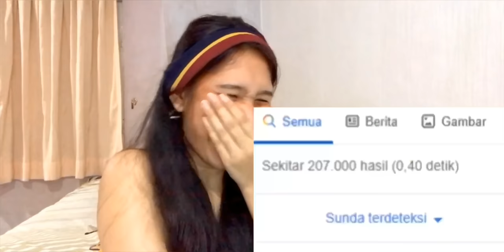REACT PUBG MILYHYA - Baca Chat, Siul!! SUPER NGAKAK REMI DI SURUH TIDUR!!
HAI GUYS!!

divideo ini aku react permainan PUBG Milyhya, dan aku ketagihan untuk ngereactnya dengan banyaknya request dari kalian juga..

SOURCE: